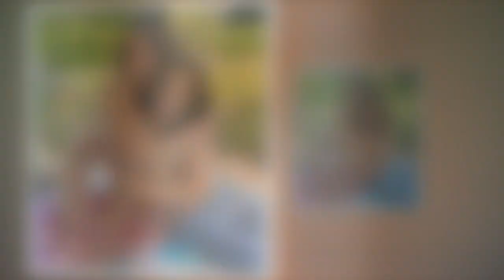Liz Hurley dons skimpy bikini as she cuddles son in pics from 58th birthday